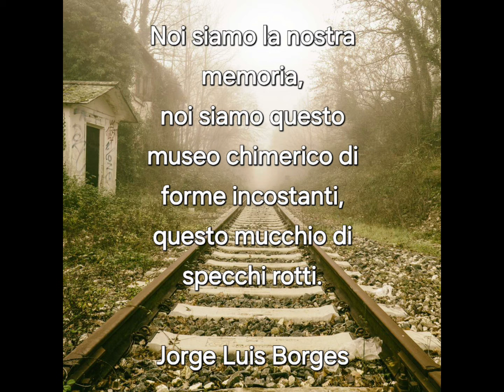Tufo non dimentica. Giornata della Memoria 2024